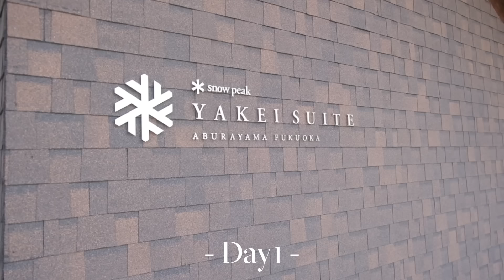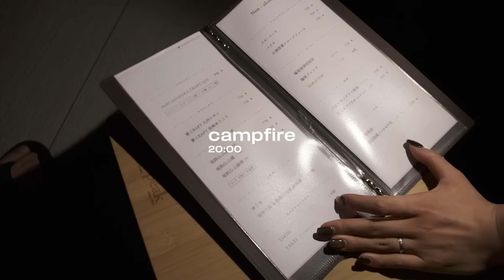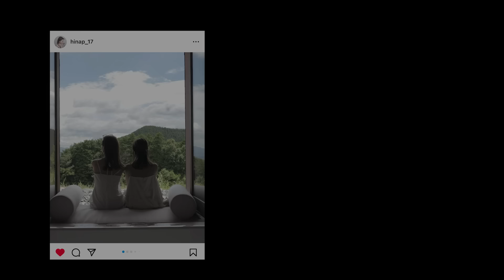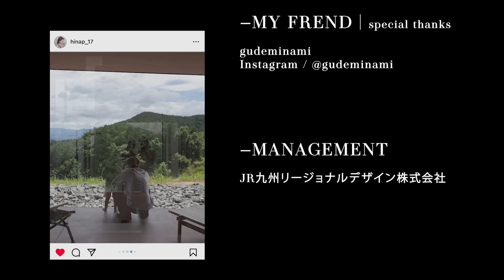【VLOG】非日常を楽しむ🌳✨大好き夫婦と一緒に最高な空間で楽しみすぎた❤️🫧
✅【CALME(カルム)】ライフスタイルショップ
✅【Reurie' (レウリィ)】プロデュースブランド
✅【田中日菜/TANAKA HINA】
  　☑︎身長 : 162cm

〒 162-0855
東京都新宿区二十騎町1-39
Vague 303号室
M-YOU株式会社
田中  日菜 宛